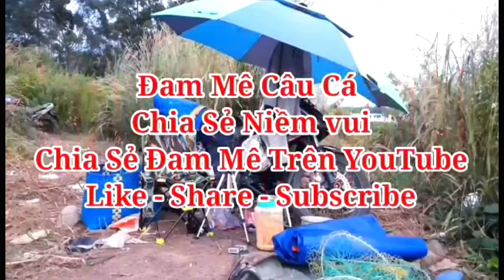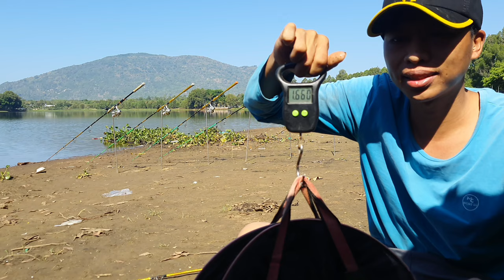🎣Fishing | Ra Hồ Núi Le Test Mồi Ngũ Cốc P3 | Đam Mê Câu Cá